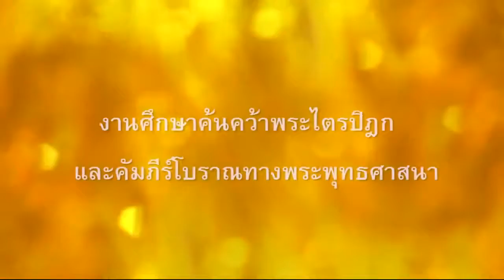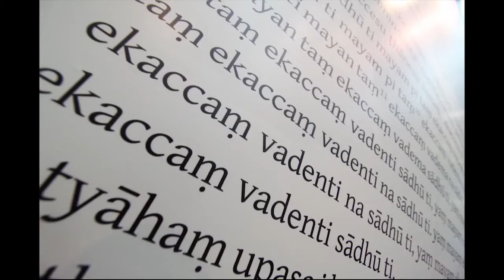หลวงพ่อธัมมชโย ผลงานตอนที่ 5/7งานศึกษาค้นคว้าพระไตรปิฏกและคัมภีร์โบราณทางพุทธศาสนา